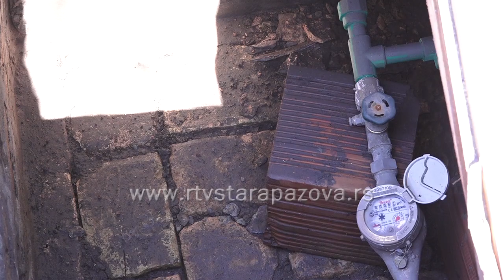Voda za 18 romskih porodica u Vojki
U Vojki su danas представљени резултати пројекта „Смањење додатне рањивости Рома и других маргинализованих група изазване пандемијом COVID-19 у 18 локалних самоуправа” који се спроводи у оквиру програма Немачке развојне сарадње „Инклузија Рома и других маргинализованих група у Србији” који GIZ  у партнерству са Министарством за људска и мањинска права и друштвени дијалог.   U  okviru ovog projekta 18 romskih porodica u Vojki  je dobilo vodovodnu mrežu i vodu.  Obilasku ovih porodica pored ostalih prisustvovali su Đorđe Radinović, predsednik Opštine Stara Pazova i  Gordana Čomić, ministarka, Ministarstvo za ljudska i manjinska prava i društveni dijalog